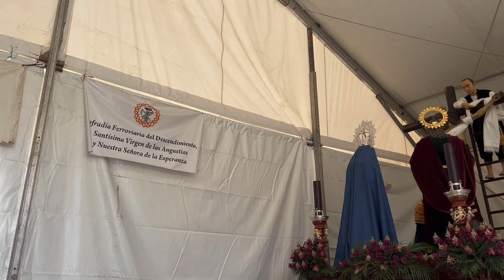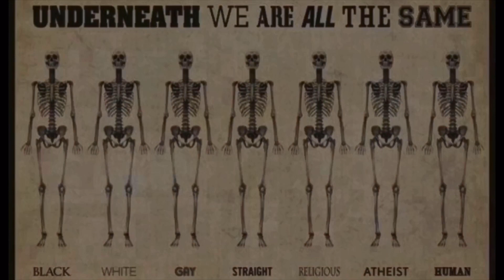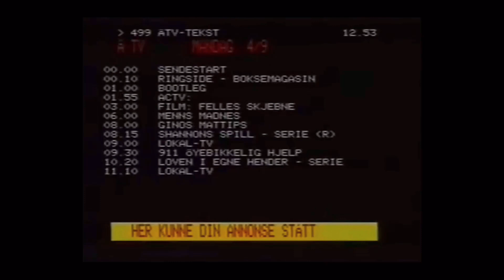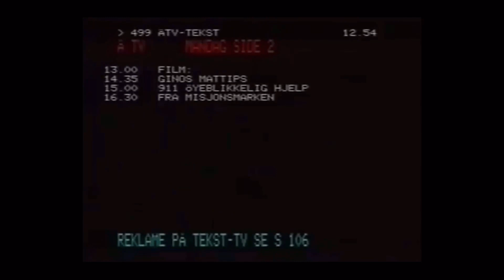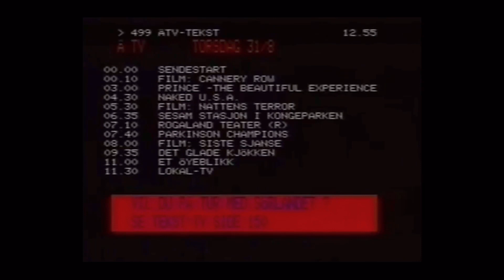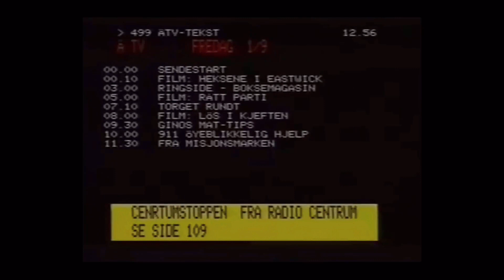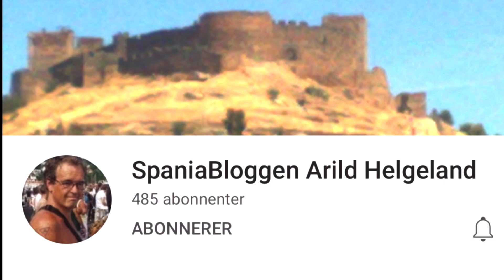Viernes Santo - Basilica de Santa Eulalia Mérida 7/4-2023 11:00h